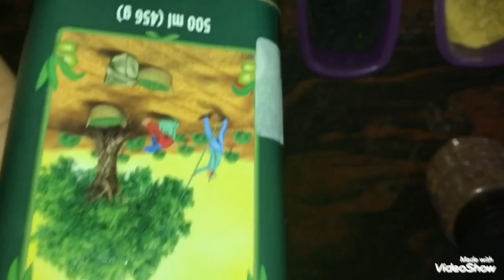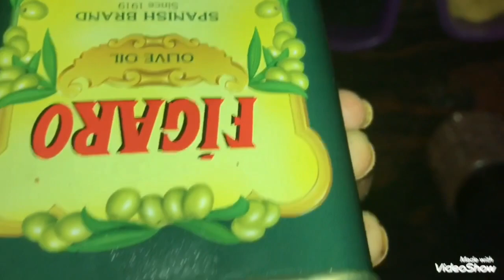Balo ka jhadna roke . Ghane mazbut bal k liye Ayurvedic tail .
Ye tail balo k jhadne ko rokta hai .
Bal ko mazboot banata hai
Iska koi side effects Nahi hai .
Olive oil-Figaro Olive Oil Tin, 500ml